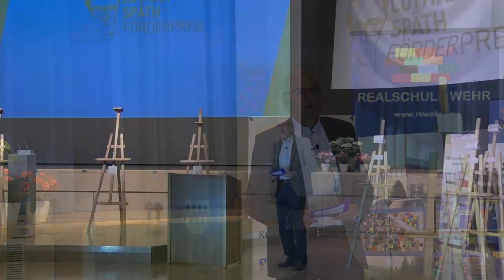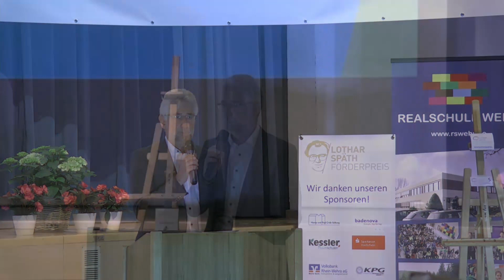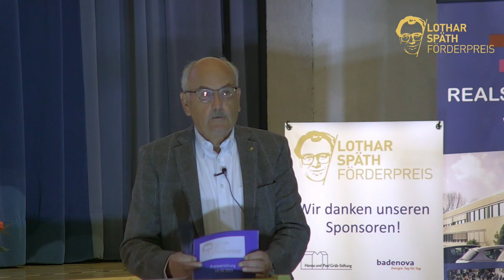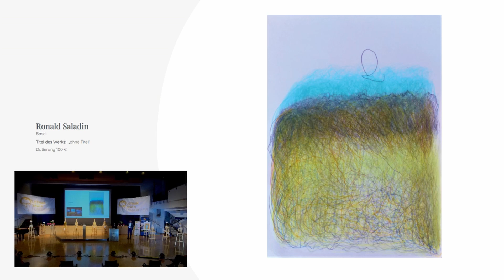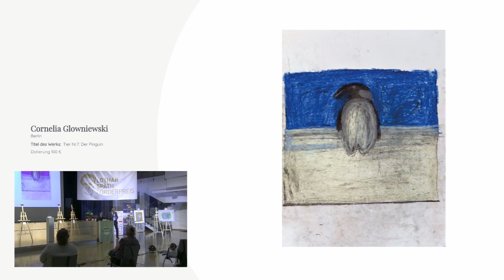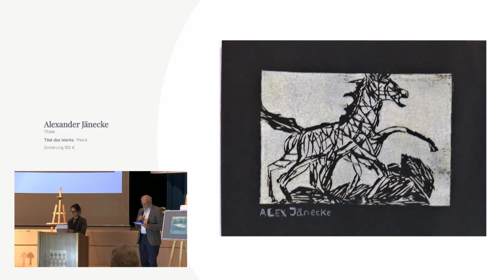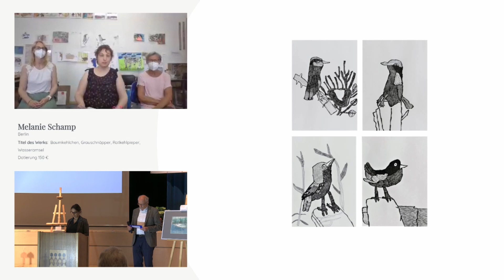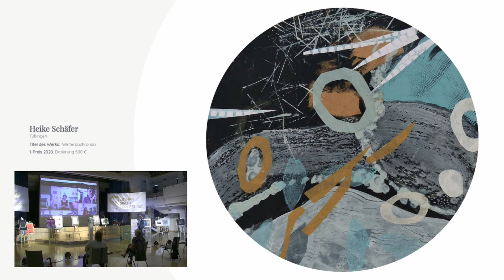Lothar-Späth-Preisverleihung 2020, Livestream vom 10.06.2021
Lothar-Späth-Preisverleihung 2020, Livestream vom 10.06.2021 aus der Stadthalle wehr